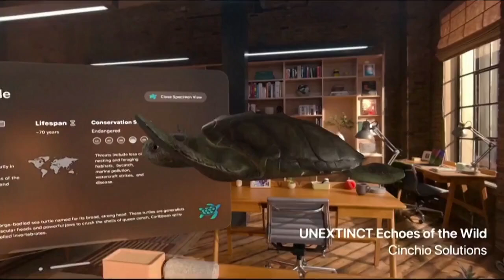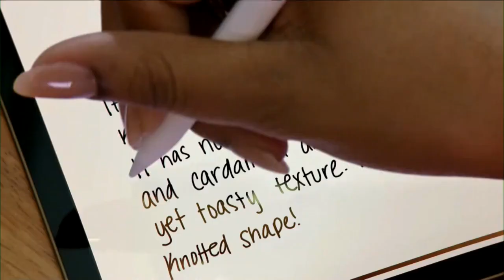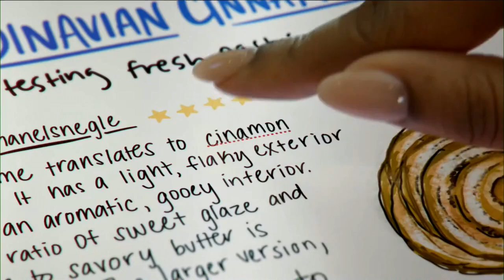Apple lays out blueprint for its artificial intelligence future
Apple has laid out its blue-print for its A.I. Future, "Apple Intelligence" as they called it gives much more insight into their plans after being critizied for being late to the market.